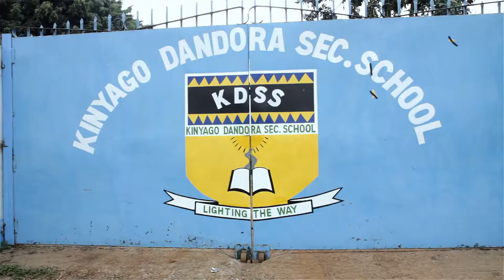Stephen Chege Goes Back to School [KCF/KDS]